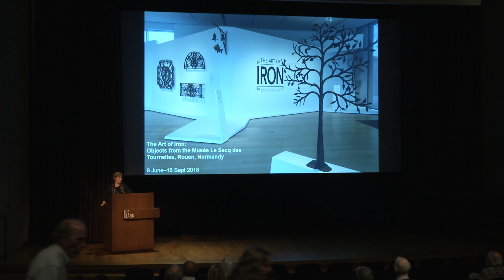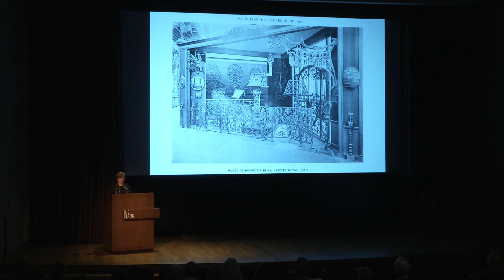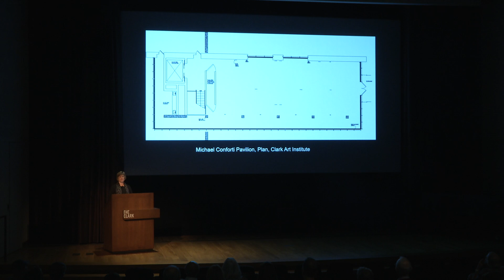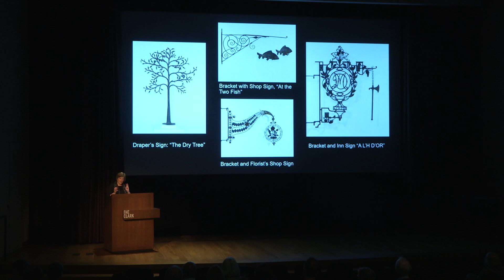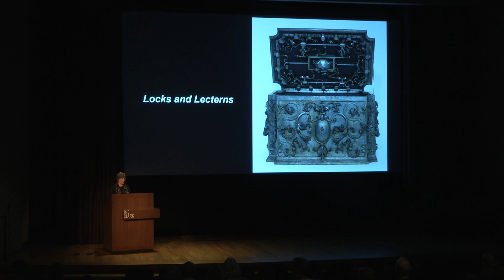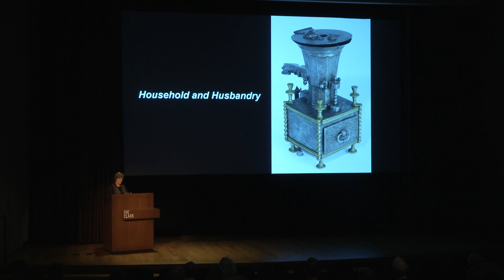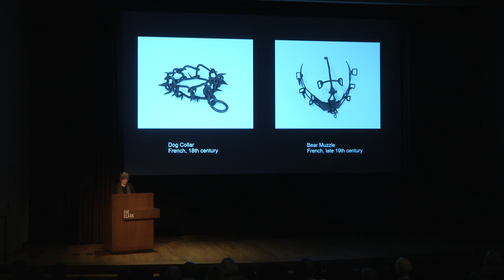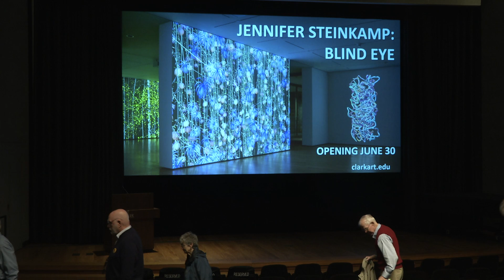Opening Lecture for The Art of Iron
Exhibition curator Kathy Morris presents the opening lecture for The Art of Iron: Musée Le Secq des Tournelles, Rouen, Normandy.